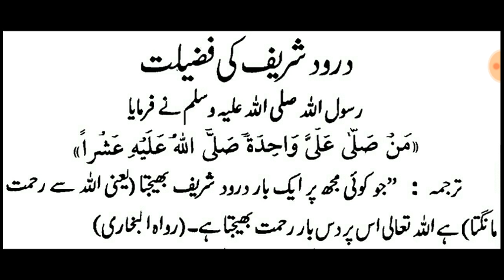Darood Shareef Ki Fazilat - Hadith No. 28